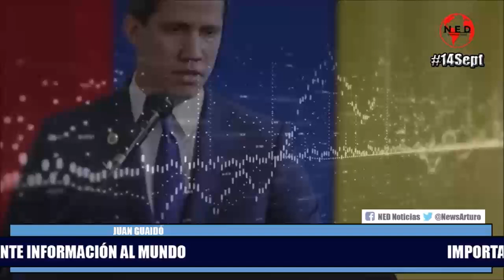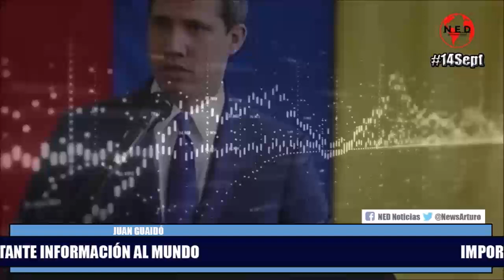🔴 JUAN GUAIDÓ SE DIRIGE AL MUNDO SOBRE NEGOCIACIONES EN MÉXICO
Rueda de Prensa Juan Guaidó